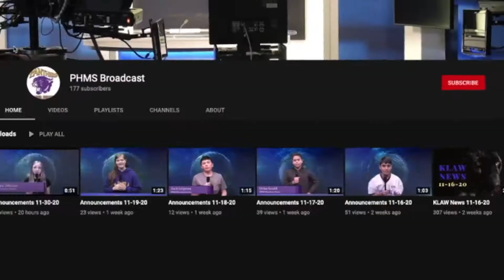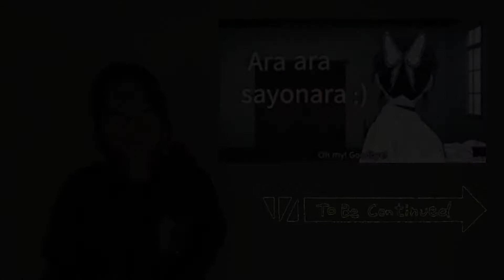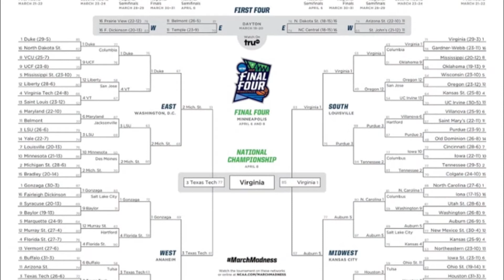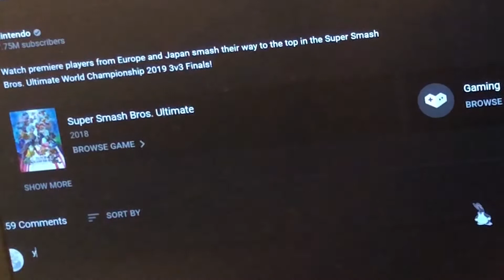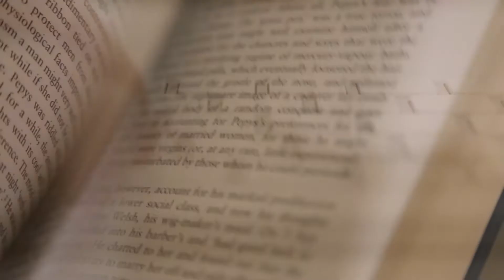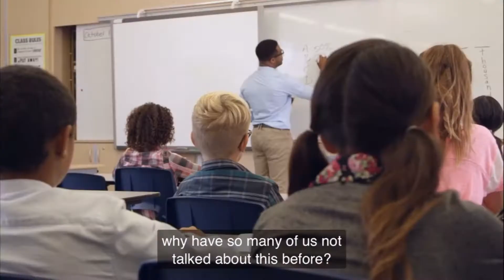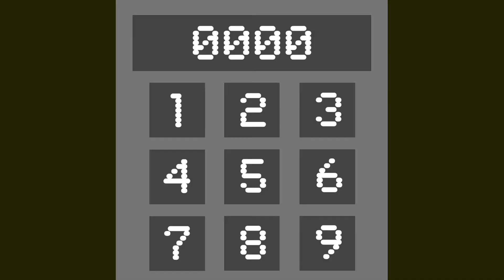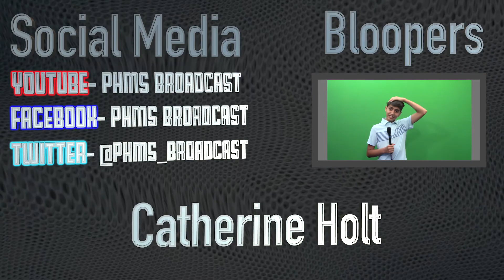KLAW News 4-19-21